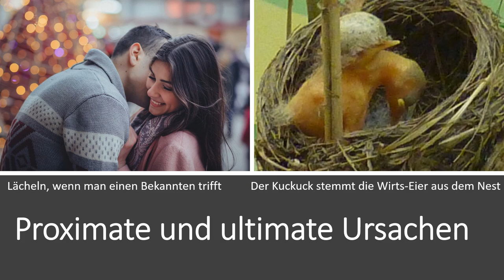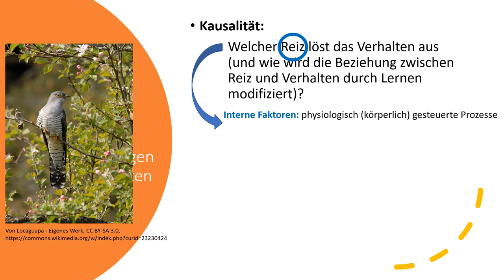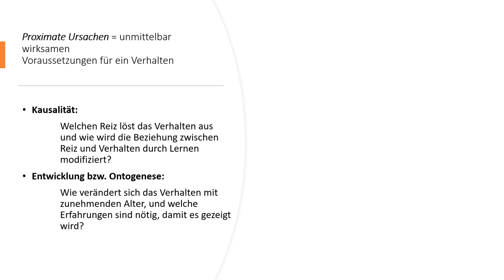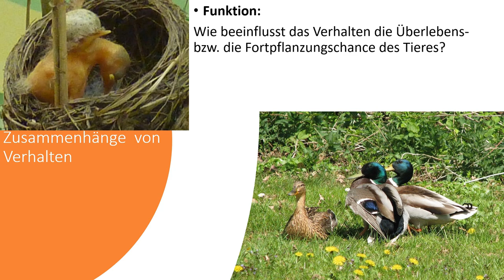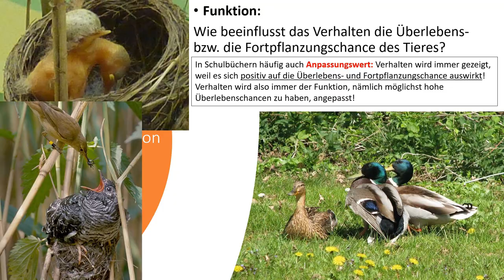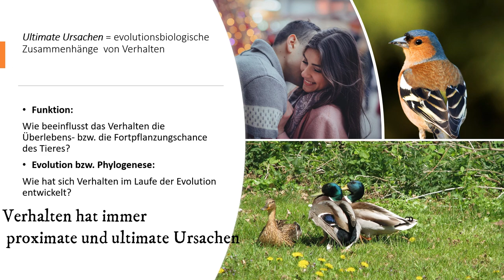Proximate und ultimate Ursachen von Verhalten [Verhaltensbiologie, Oberstufe]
Was sind proximate und ultimate Ursachen? Proximate und ultimate Ursachen sind zwei sehr unterschiedliche Ansätze, um zu erklären, wie es zu Verhalten von Tieren und Menschen kommt.
In diesem Video sollen beide Ansätze und deren zugrunde liegende Fragen, die der Ethologe Nikolaas Tinbergen formulierte, thematisiert werden.

Das Video, das zeigt, wie der frisch geschlüpfte Kuckuck die Wirts-Eier aus dem Nest stemmt und dafür seine ganze Energie nutzt: